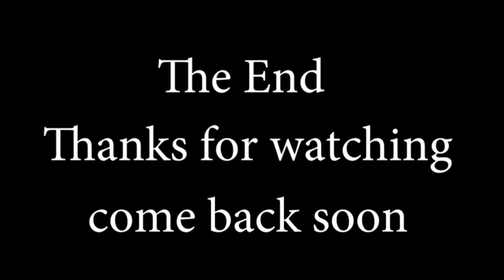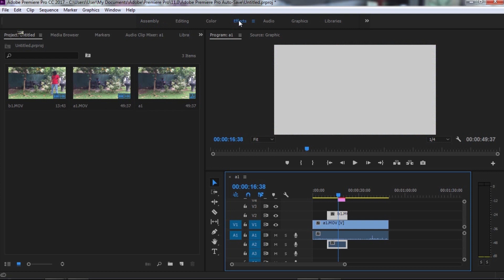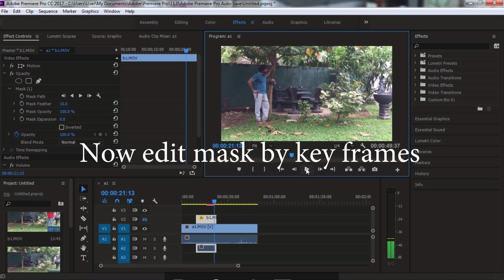illan kema (.primiere pro mask tricks ).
premiere pro work.how to edit same object in that  surface.see short film  and do it your self.